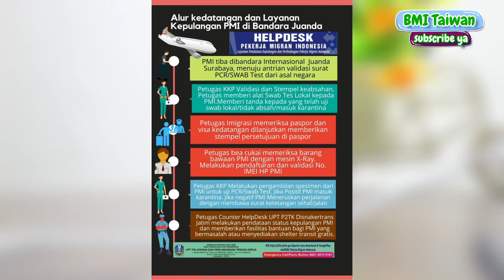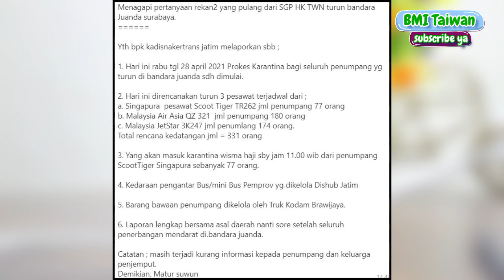MATENG...!! PULANG LEWAT SURABAYA SEMUA DIKARANTINA SEKARANG..!! JANGAN MINTA JEMPUT KELUARGA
Hai, kami adalah BMI Taiwan, menyajikan informasi valid dan paling valid terkait PMI dan juga purna PMI. Informasi disini semua ada sumbernya..!!